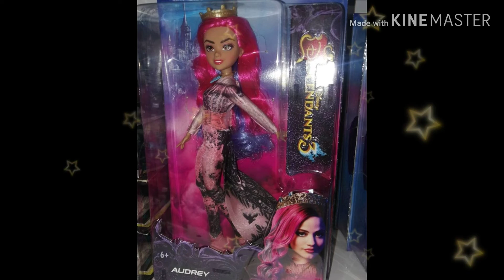Mis nuevos suscrítores